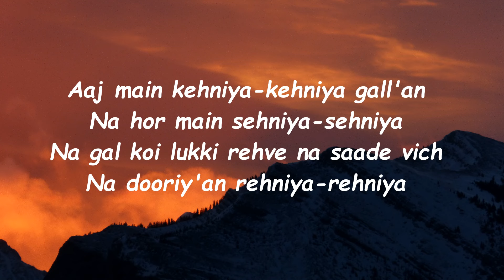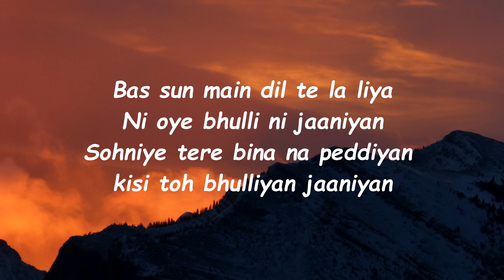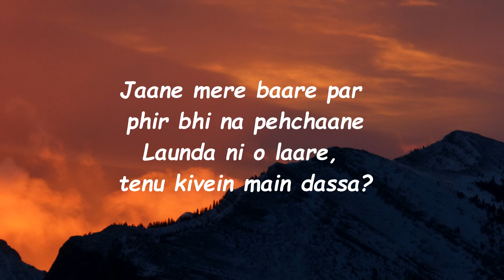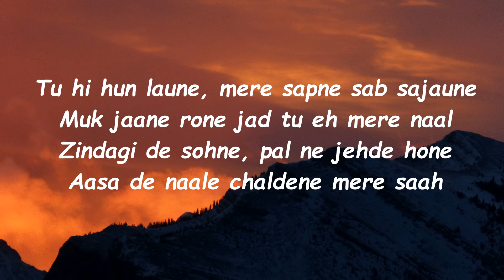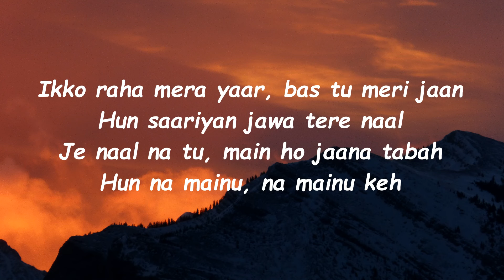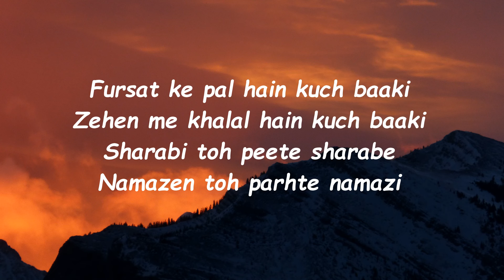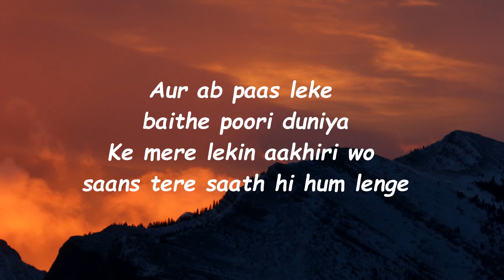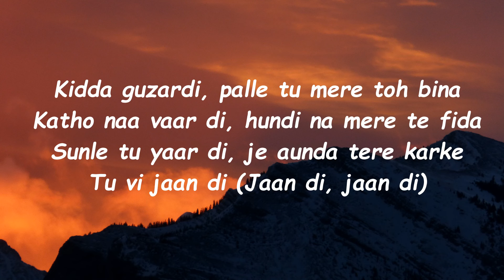MERE BINA | KSHMRmusic | The PropheC | TalhaAnjum (Lyrics)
Here is the lyrical video of a song named "MERE BINA" by PropheC and Talha Anjum Produced by KSHMR from the album "KARAM".

"Mere Bina" - KSHMR ft The PropheC & Talha Anjum

Connect with The PropheC:

 / theprophec

 / theprophec

 / prophecproductions

 / the-prophec

Connect with Talha Anjum:

 / talhaanjummusic​

 / talhahanjum​